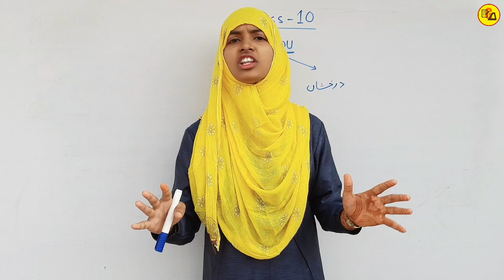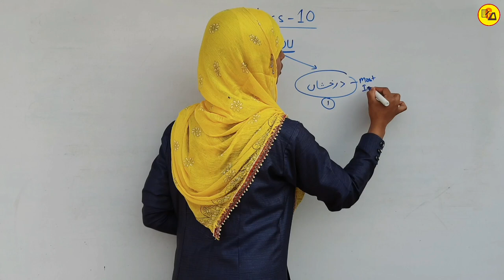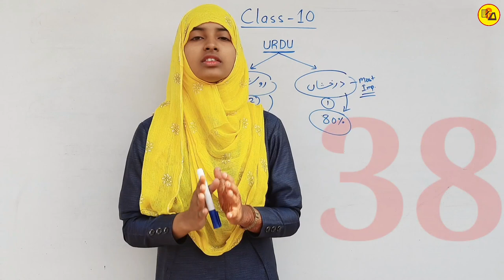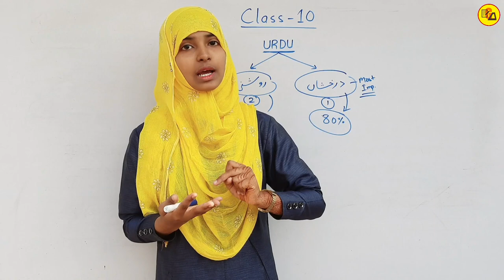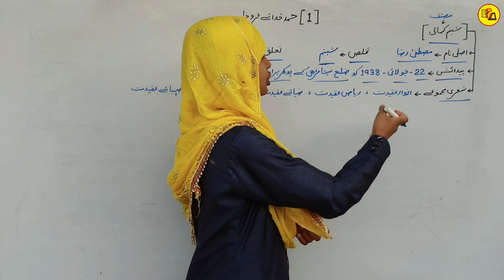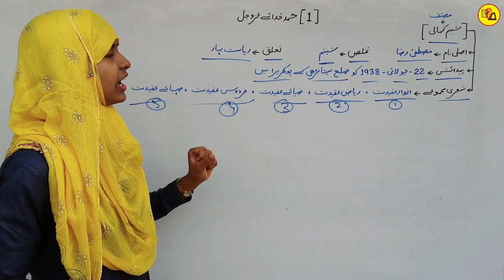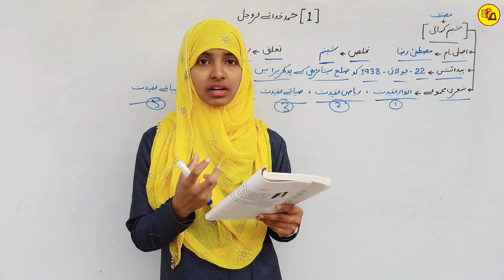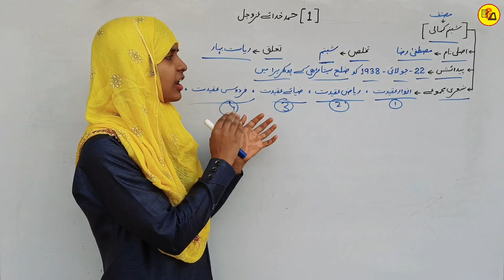10Th Class Urdu Chapter 1 | Hamd Khudaye Azojal | Urdu Drakhsha Book Lesson 1 | By Muskaan Mam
10Th Class Urdu Chapter 1 | Hamd Khudaye Azojal | Urdu Drakhsha Book Lesson 1 | By Muskaan Mam

इस वीडियो में कक्षा 10वी उर्दू के दरख्शा किताब से पहले चैप्टर की समाप्ति पूरी तरह से कि जा चुकी है जो आपके आने वाले नए सत्र अर्थात 2023-24 वार्षिक एग्जाम के लिए बहुत ही ज्यादा महत्वपूर्ण साबित होने वाला है इसलिए इस वीडियो को अपने दोस्तों तक पहुंचाने की कोशिश करें ताकि सभी विद्यार्थी इसका फायदा उठा सकें l